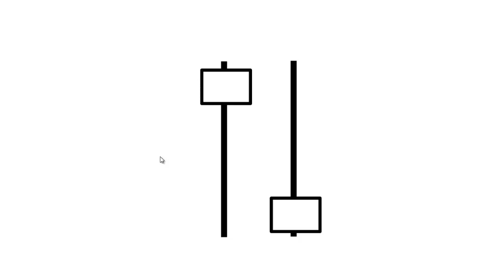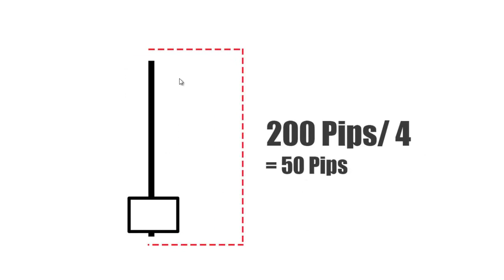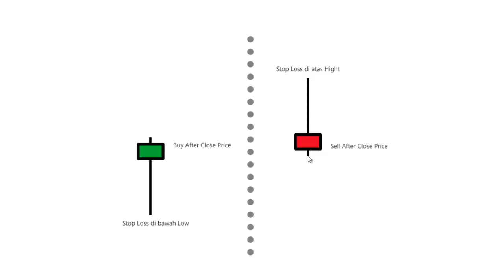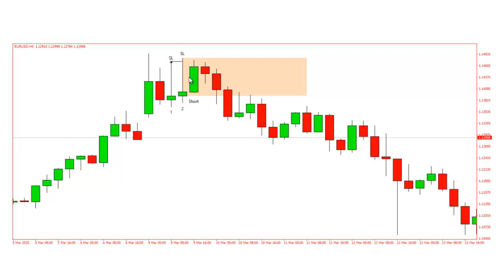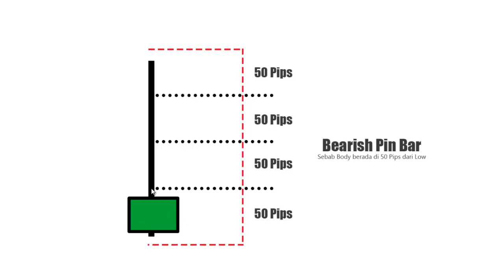PASTI PROFIT trading Forex dengan Pola candlestick Pin Bar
Episode kali ini Forex Club indonesia berbagi tips trading forex yaitu cara profit trading forex menggunakan pola candlestick Pin bar. Pin bar candlestick merupakan salah satu pola reversal candlestick yang digunakan untuk mencari letak entry point Buy atau Sell di forex. Pola candlestick pin bar merupakan salah satu dari candlestick strategy yang ada di forex trading. Ada 2 jenis pola Pin bar candlestick yaitu Bulish pin bar candlestick dan bearish Pin bar candlestick, dan di episode Pin bar strategy ini kita akan menentukan pin bar candlestick pattern berdasarkan lokasi body candlestick dimana jika body candlestick berada di 25% Hight candlestick maka disebut dengan Pola candlestick Pin Bar yang bulish sedangkan, jika body candlestick berada di 25% Low candlestick maka Pin bar candlestick tersebut dinamakan pola candlestick pin bar yang bearish.

Sangat mudah sebenarnya trading forex menggunakan pola candlestick Pin bar, silahkan sahabat trader semuanya pahami dan praktikan pin bar trading strategy ini dan ikuti semua aturannya. Terdapat rahasia candlestick yang belum kami jelaskan dalam episode Pin bar price action strategy ini dan akan kita bahas pada episode selanjutnya karena rahasia candlestick ini berkaitan dengan Big trader dan manipulasi trading yang dilakukan oleh trader bank.

Pin bar candlestik akan berjalan lebih baik jika sahabat trader semuanya melakukan kombinasi candlestick pin bar ini dengan level support resistance karena candlestick pin bar termasuk kedalam pola reversal candlestick, Ikuti semua aturan yang telah kami jelaskan pada strategy trading menggunakan pola candlestick pin bar ini, semoga aktivitas trading sahabat trader semuanya membuahkan profit yang lebih banyak. Saran dari kami untuk sahabat trader semuanya jangan dulu menggunakan indikator pin bar yang tersedia di mt4, kita biasakan mata kita melihat candlestick dan strategy trading menggunakan pola candlestikc pin bar ini tidak cocok digunakan untuk scalping, gunakan pola candlestick pin bar ini pada time frame trading H4 dan gunakan hanya pada dua mata uang saja yaitu EURUSD dan USDJPY.